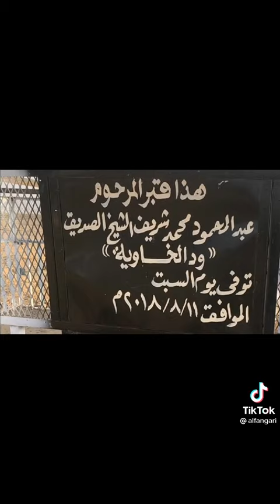ودالخاويه رحمه الله والعمده رشاد